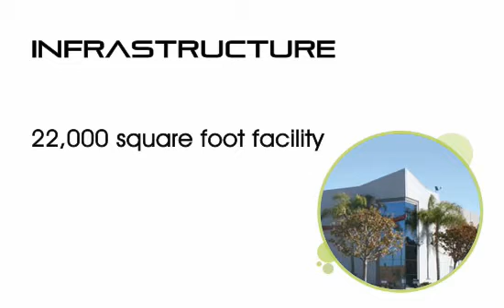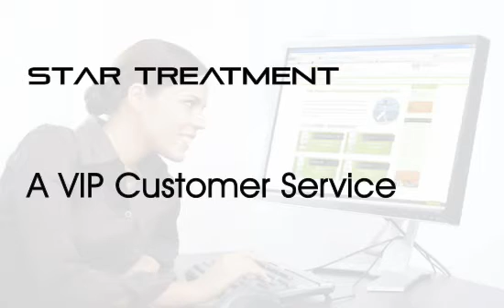Cal Nutrascience / XYNGULAR Core 4 Weight Loss Diet and Income opportunity of a lifetime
Weight Loss made EASY. I have personally lost 28 lbs and my wife has lost 21lbs. This is by far the easiest thing I have ever done. I don't see how anyone could not do this. Its SOOO easy. Its a simple 4 part system. 1) I have a shake in the morning. 2) I have 1-2 pills during the day 3) I have 1-2 pills at night 4) I sprinkle the main product called CHEAT on every meal. THAT'S IT and it comes with a 30 day money back return policy!!